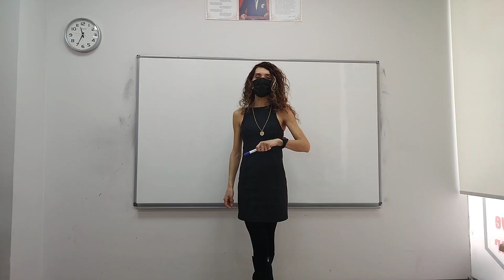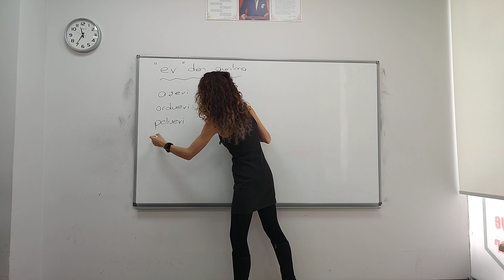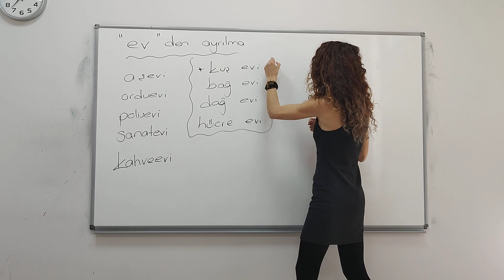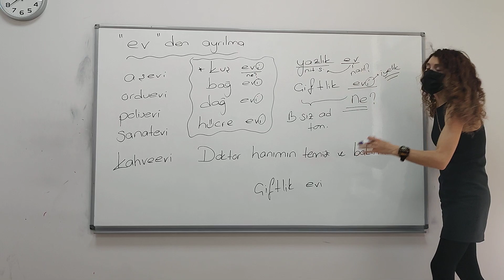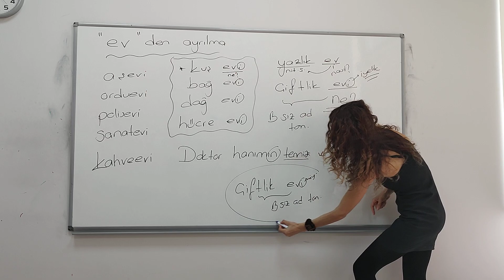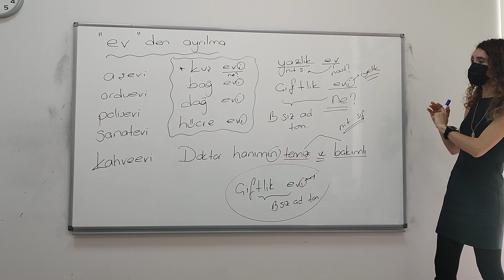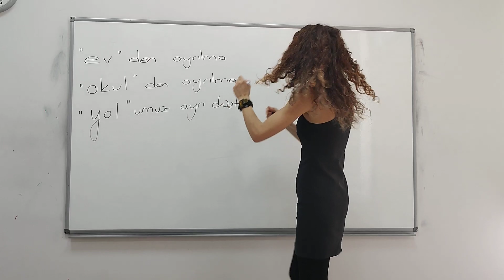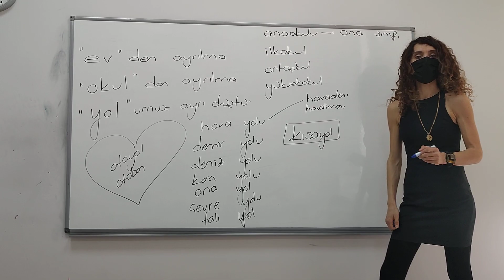⚠️MSÜ'DEKİ ÖNEMLİ SORU✌️MUHAKKAK İZLE👍tyt